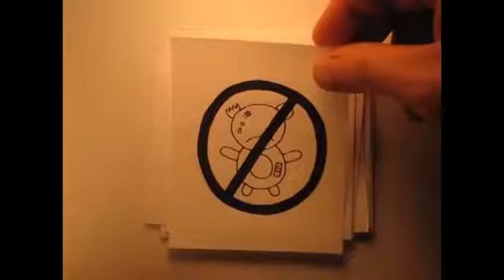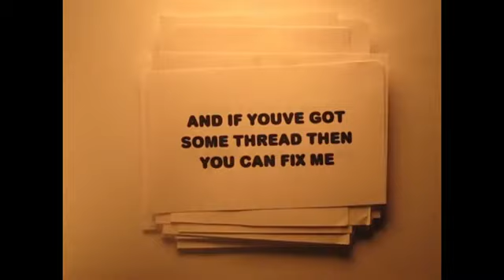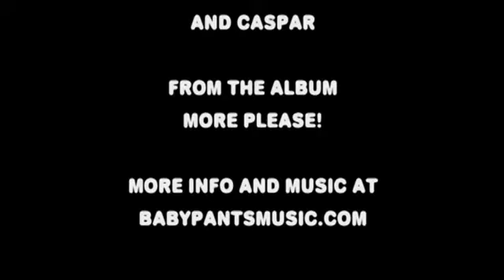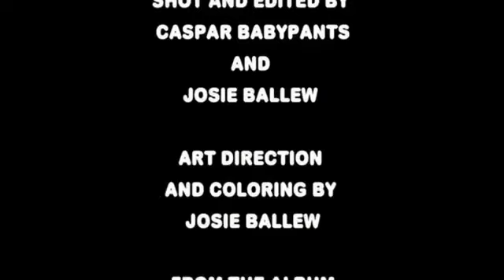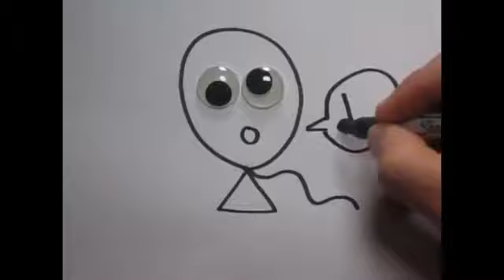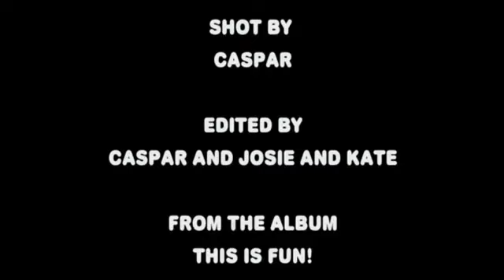Classic Caspar Babypants